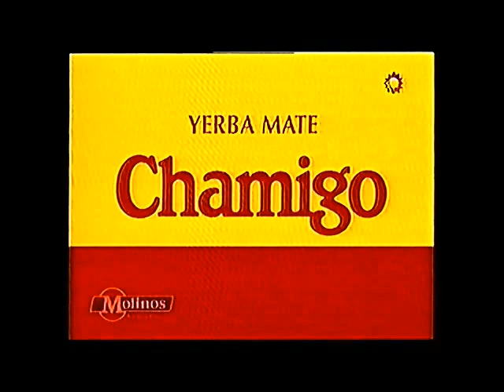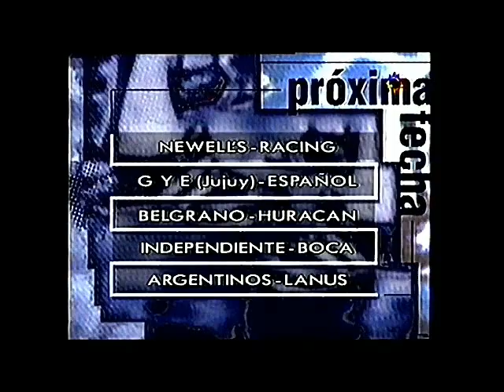Fútbol de Primera. Apertura 1994. Fecha 14. 26.11.1994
Fútbol de primera fue un programa de televisión deportivo argentino, producido por Torneos y Competencias para Canal 13, Fox Sports y TyC Sports, que transmitía el resumen de cada uno de los partidos del campeonato de Primera División de dicho país.​ Entre agosto a diciembre de 2009, el ciclo sufrió un declive en sus niveles de audiencia, determinándose que el mismo no volviera a la pantalla para la temporada 2010. (Wikipedia)
Necesito de tu ayuda para hacer crecer el canal y poder publicar muchas más cosas.

Mercado Pago
Alias
mario.993.aunar.mp
CVU
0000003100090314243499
Banco Galicia Transferencia

CBU
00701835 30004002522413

DNI
16050993

Alias de CBU
MARINO.ALMA.BANDA
Pay Pal